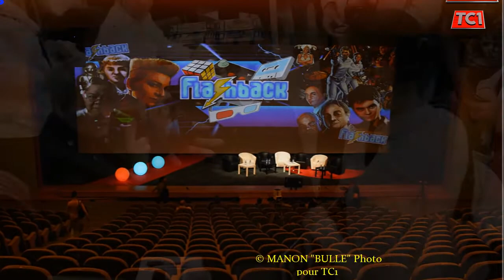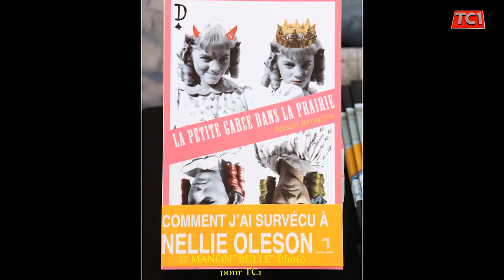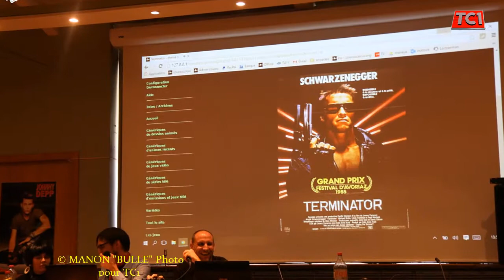Diaporama du Flashback 1er party by TC1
le week-end du 6/7 février 2016 une nouvelle convention est né,
le Flashback, son thème les années 80/90 voici un des premiers aperçus en diaporama !
les photos ont étaient réalisé par Manon "Bulle" BONAN